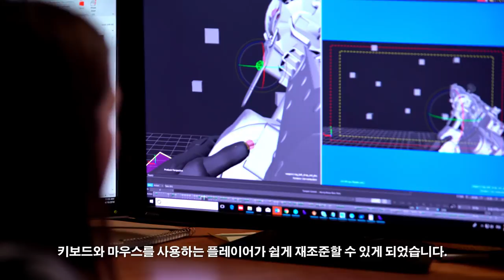공식 콜 오브 듀티: 블랙 옵스 4 - PC 버전 제작 뒷이야기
콜 오브 듀티: 블랙 옵스 4 PC버전은 블리자드 Battle.net과 함께합니다. 프레임률 제한이 없으며, 4K 해상도, HDR, 그리고 추가적인 기능 및 옵션들도 추가됩니다. 콜 오브 듀티: 블랙 옵스 4를 전혀 새로운 방식을 통해 PC 플랫폼으로 가져오기까지의 이야기들을 확인해 보세요.

콜 오브 듀티: 블랙 옵스 4 는 2018년 10월 12일에 출시됩니다. 한국 지역의 예약 구매 정보는 추후 공개 예정입니다.